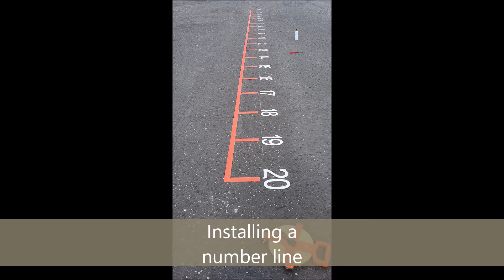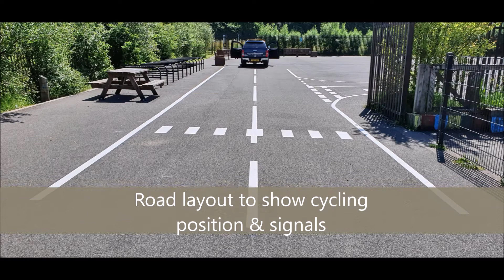Thermal Markings - a collage of recent thermal marking projects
Carried out a few projects at schools recently, with thermally applied markings.